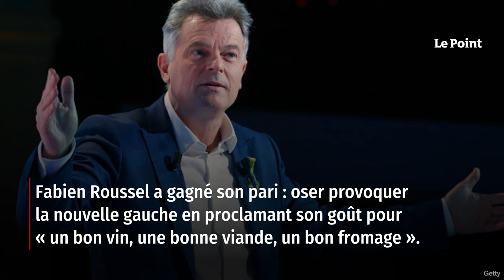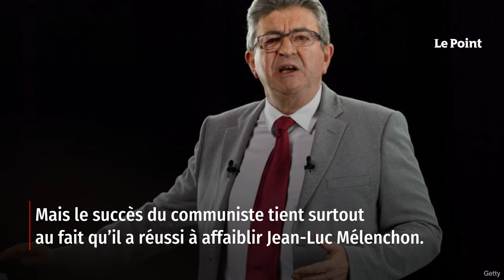Et si c’était Fabien Roussel ?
« Qu'il est joli garçon l'assassin de papa ! » s'écrie-t-on en le voyant paraître sur les écrans, la mèche en bataille sur le front mais la chemise blanche toujours impeccable, pour fustiger la politique de Macron, mais surtout pour démolir la rhétorique d'un Jean-Luc Mélenchon qui donnait hier encore en exemple ces pays d'Amérique latine où des dictateurs font régner la misère et la peur. Retrouvez-nous sur : - Youtube - Facebook - Twitter - Instagram - Tik Tok - LinkedIn